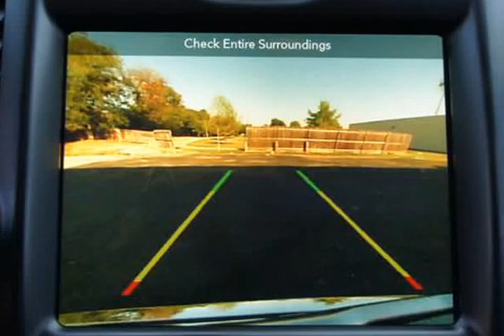2019 Chrysler 300 300 Touring Sedan 4D (Haltom City, Texas)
Castaneda Motorz
4249 Denton Hwy
Haltom City